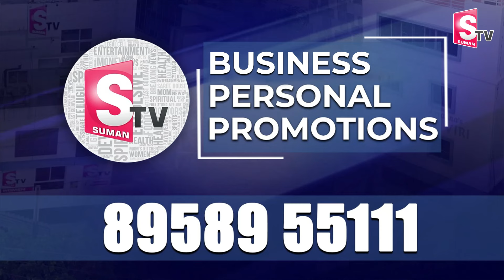భారీ మెషీన్లతో N-కన్వెన్షన్ నేలమట్టం.. | Hydra Demolishing Nagarjuna N Convention | Madhapur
Watch►భారీ మెషీన్లతో N-కన్వెన్షన్ నేలమట్టం.. | Hydra Demolishing Nagarjuna N Convention | Madhapur